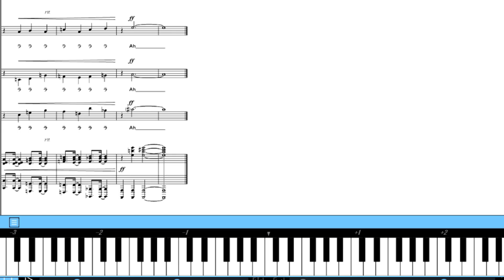【合唱曲】 14 fourteen ピアノ伴奏 合唱あり 鍵盤 楽譜付き 弓削田健介 01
「14 -fourteen-」

作詞・作曲：弓削田健介

00:00前奏
00:13 14 ｰfourteenｰ
夢のつぼみが　心のどこかで震えてる
14 -fourteen-
季節を越えて　花ひらくときを信じてる

00:37ああ　変わりたくて　少しだけ背伸びをした
青い空の向こう側で
手をふるのは誰だろう

01:03点数にならない　この胸のときめき
ひろい宇宙の真ん中で
ひとつだけの音楽を奏でてる

01:34 14 -fourteen-
期待通りの　素直な音色じゃないけれど
14 -fourteen-
あなたの愛で　今日まで歩いて来れたから

ああ　出会いたくて　本当の自分自身に
そしていつか伝えるんだ
言葉じゃない「ありがとう」を

02:22寂しさも不安も　明日を飾る対旋律（メロディー）
この瞳（め）に宿る憧れと　響き合って
蒼い翼に変われ

03:08 14 -fourteen-
14 -fourteen-
季節を越えて　もうすぐ　もうすぐ･･･

ありのままの僕を　抱きしめて歌おう
ひとつだけの音楽が生まれてる

14 -fourteen-　いま　風の中へ　走り出す･･･

【楽譜の購入】
【チャンネル作者のページ】